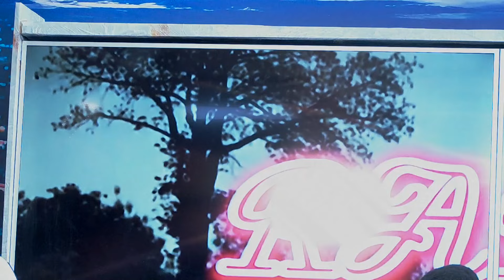RAP FANGA DU 25 JUIN 2024